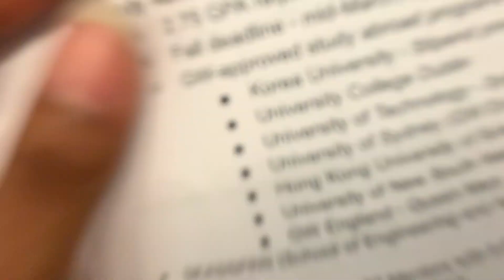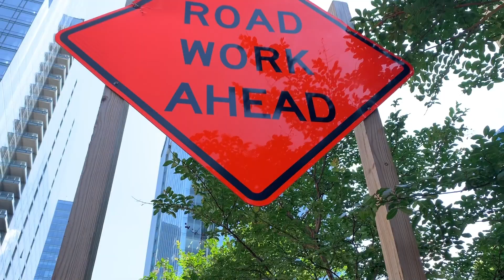college tour | GW Engineering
Another video from 2 months ago but it's here now! I toured GWU's Engineering school with some friends and then we hung out in Georgetown.